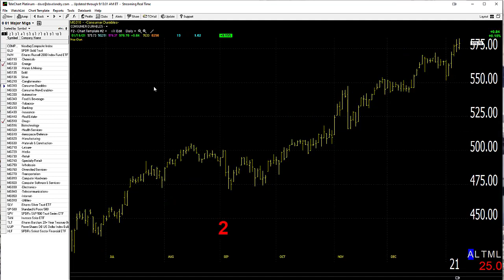01/12/21 Dave Landry's Market In A Minute-Keep Following